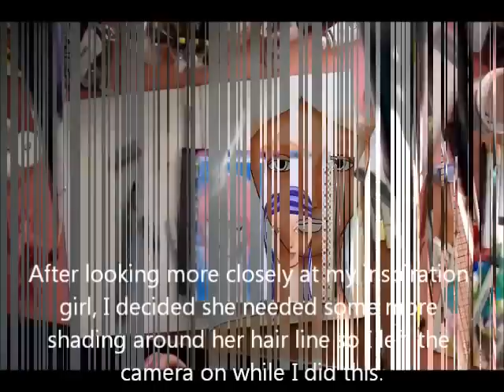Art Journaling - "Effyfied" - My Mixed Media Girlie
Inspired by Effy Wild's "Moonshine 2014" Class.  A time lapse video of me playing and learning a different style of face in my art journal.